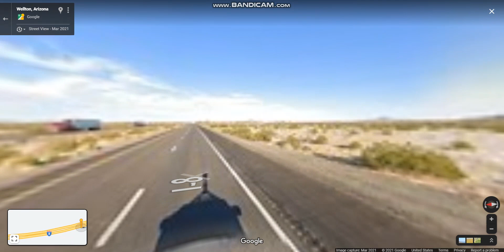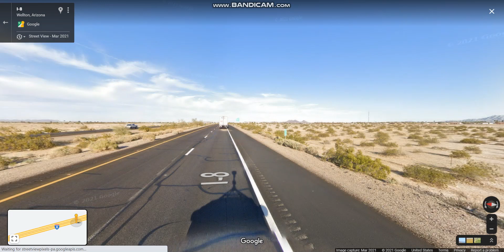Interstate 8 - Arizona (Exits 21 to 30) eastbound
Interstate 8 crosses the Colorado River that connects the city of Yuma in Southwest Arizona.